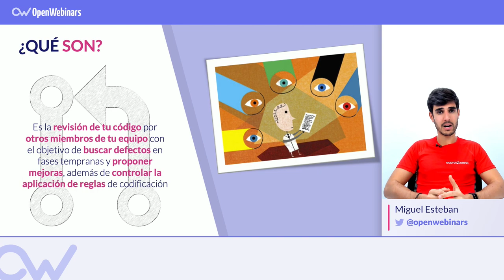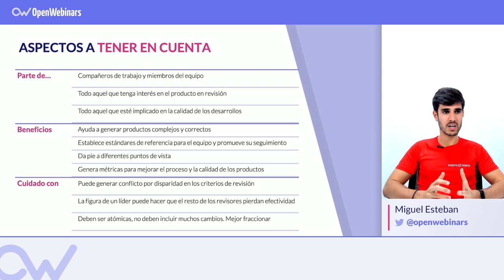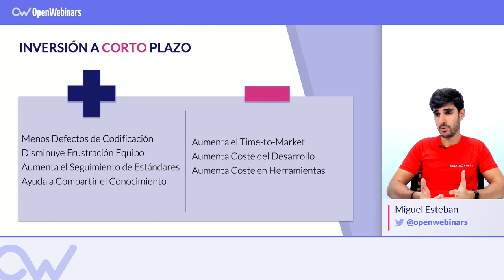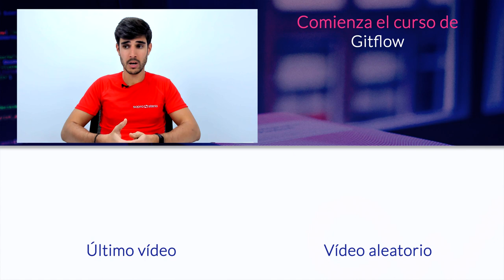GIT: Beneficios de las revisiones cruzadas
Las pull request son procesos de gran calado en muchas organizaciones actuales. Si quieres conocer qué son y qué ventajas y desventajas tienen, aquí encontrarás todas las respuestas.

Índice:

1. Qué son las Revisiones Cruzadas o Pull Request - 0:14
2. Ventajas y beneficios de las Pull Request - 1:11
3. Problemas que pueden ocasionar los Pull Request - 1:50
4- Pull Request como inversión a corto plazo - 2:54